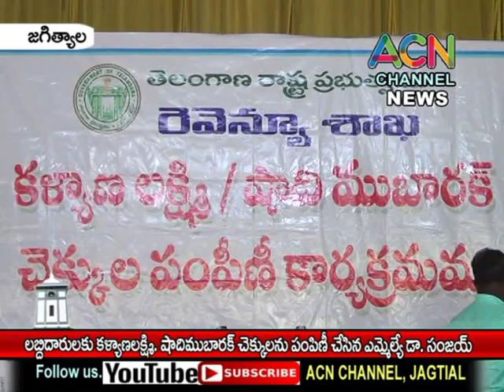జగిత్యాల : లబ్దిదారులకు కల్యాణలక్ష్మి, షాదీ ముబారక్ చెక్కులు పంపిణీ చేసిన ఎమ్మెల్యే డా. సంజయ్